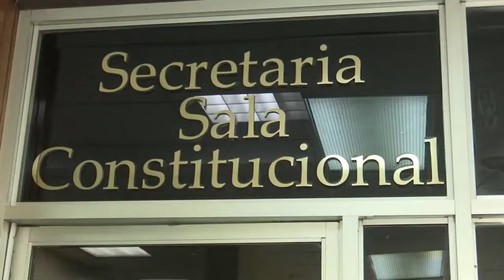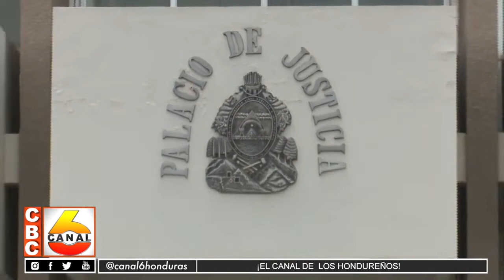Presentan un recurso a favor del aborto en casos excepcionales